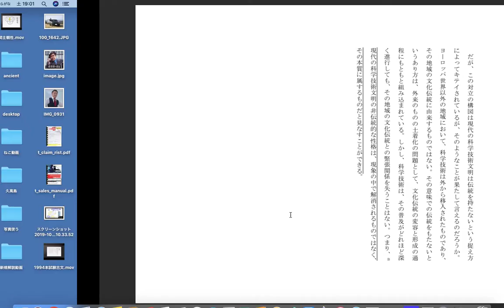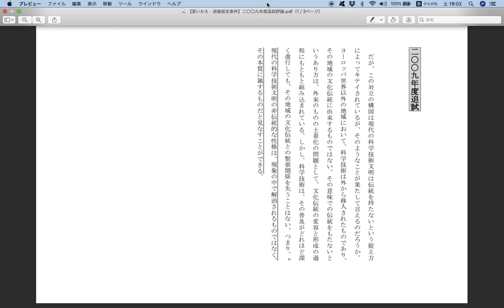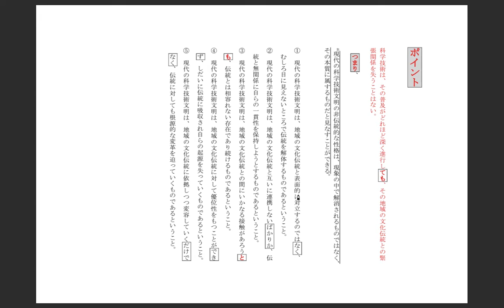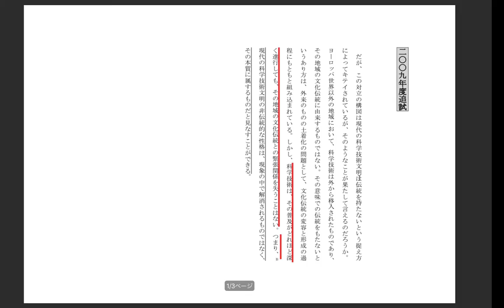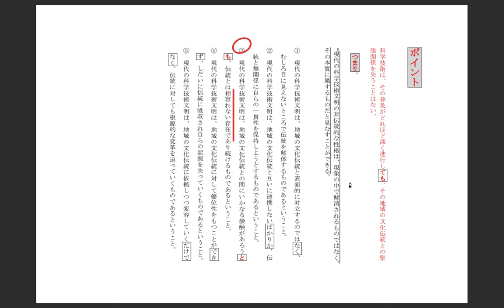2009追試評論